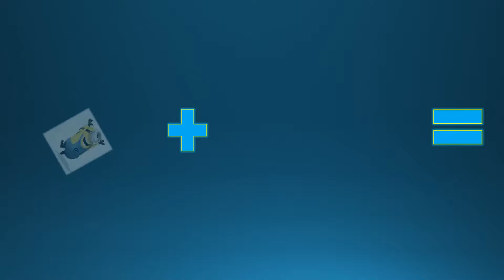Minions as D.C & Marvel Superheroes